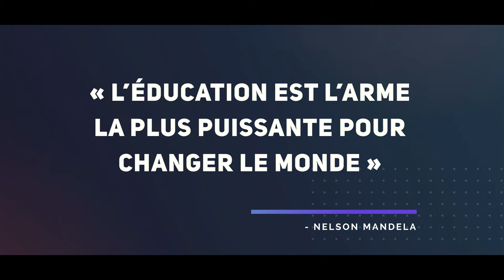Fondation du Collège Laflèche | Merci de croire en l'avenir de nos étudiants!